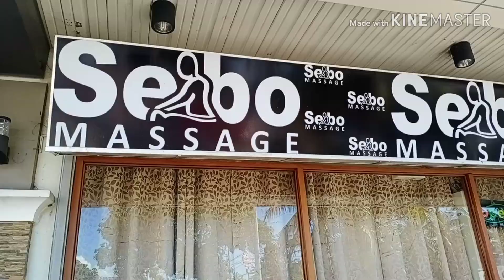SEBO MASSAGE SOBRANG RELAXING SULIT DAY-OFF ,MANG GUPIT VLOG